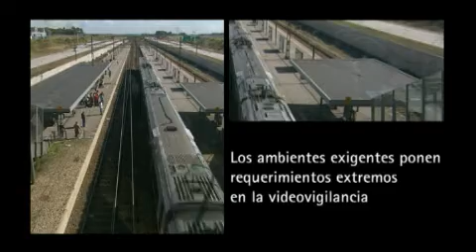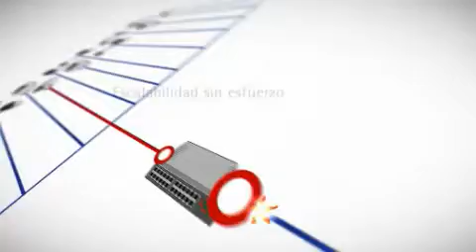Cámaras de seguridad